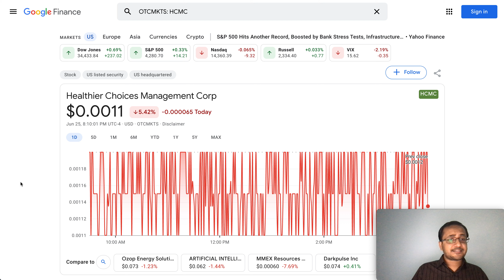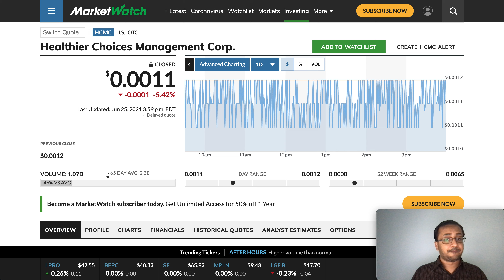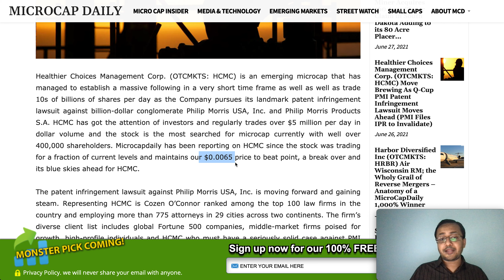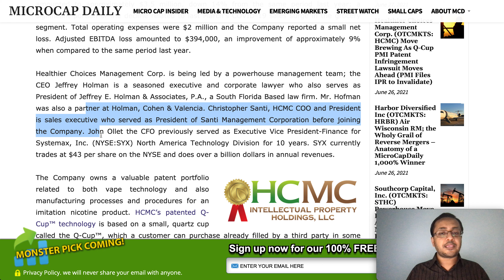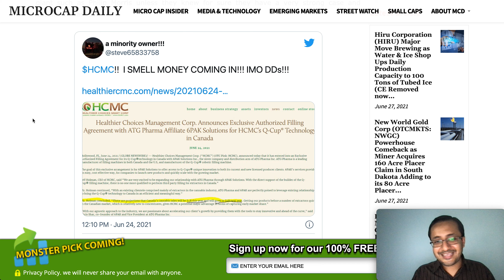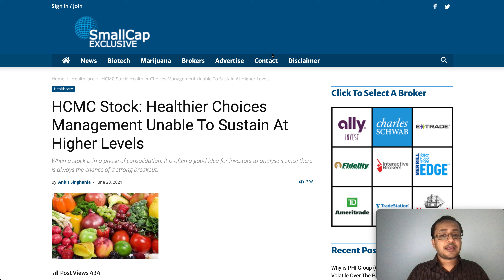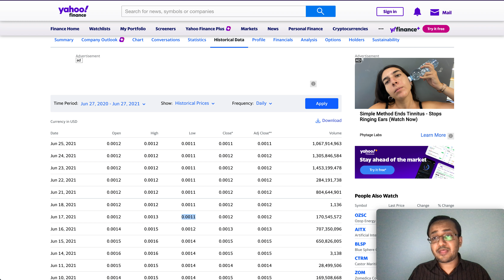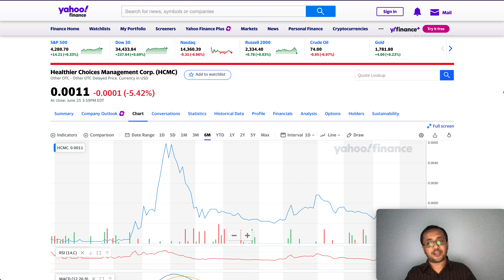IMPORTANT | HCMC STOCK FULL RECAP | LAWSUIT , LAW FIRM | PRICE PREDICTION, SUPPORT